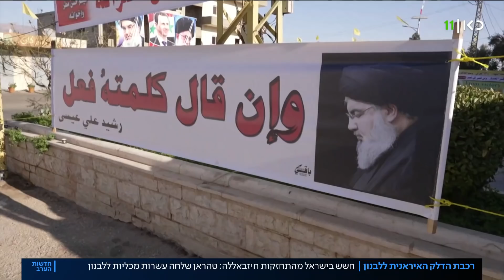דלק לטרור: השיירות מאיראן שמחזקות את חיזבאללה בלבנון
כאן חדשות | אחרי חודשים של משבר כלכלי חריף, מזה כשבוע מקבלת לבנון אספקה של דלק באמצעות שיירות סיוע שהצליח לארגן חיזבאללה. אלא שגם אם אלו לכאורה חדשות טובות עבור המקומיים, לא הכל ורוד, כשהחשש העיקרי הוא שבחסות החילוץ של לבנון מהמשבר שהיא נמצאת בו, ארגון הטרור יצבור עוד ועוד כוח על חשבון הממשלה. כתבתו של רועי קייס מתוך חדשות הערב 23.09.21